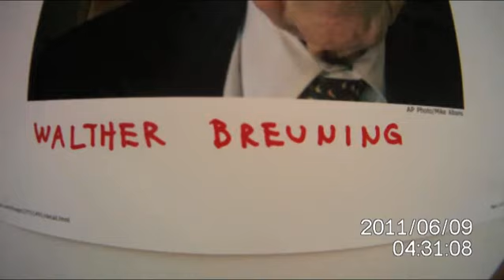Olaf Breuning, Atelier Pfister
Den Wahl-New-Yorker Olaf Breuning braucht man in der Kunstszene nicht mehr vorzustellen -- dort ist er schon fest etabliert. Umso spannender, dass er jetzt an Gebrauchsgegenständen für Atelier Pfister arbeitet. Er hat die Begabung, sich immer wieder der Herausforderung neuer Medien und Techniken zu stellen und daraus etwas Eigenständiges zu entwickeln. Dabei sind seine Arbeiten humorvoll, hintersinnig, manchmal skurril. Dass der junge Künstler bei Atelier Pfister nicht Kunst, sondern zum ersten Mal Gebrauchsgegenstände entwirft, passt genau: Unser Projekt verlangt Mut von seinen Machern.